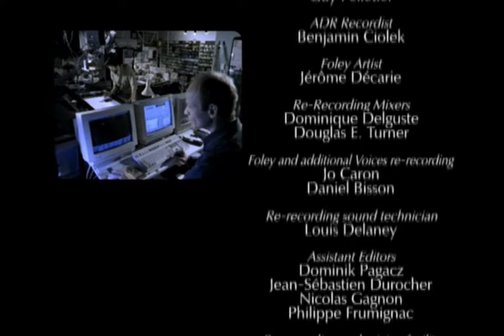The Old Man And The Sea HD Subtitle options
Original DVD/Mp4 1080x720 HD
Subtitle : Englısh, Turkish, France, Spanish, Arabic, German, Russian, italian, Japanese, Persian (Farsi), Greek, Serbian, Indonesian, Portuguese, Slovenian, Bulgarian, Thai (Tayca), hebrew (İbranice), Polish(polski), Chinese

This is one of the greatest Animated film I have ever seen. A wonderful and inspiring adaptation of Earnest Hemingway's story of the same title. Aleksandr Petrov, the one man Army behind this classic adaptation, has achieved so many well deserved prestigious awards for this once in a life time movie that can be made.

The film won many awards, including the Academy Award for Animated Short Film. Work on the film took place in Montreal over a period of two and a half years and was funded by an assortment of Canadian, Russian and Japanese companies.

Director Aleksandr Petrov
Scenario Aleksandr Petrov
Animators Aleksandr Petrov
Dmitri Petrov
Video operator Thierry Fargeau
Producer Bernard Lajoie
Tatsuo Shimamura
Executive producers Jean-Yves Martel
Shizuo Ohashi
Composers Denis L. Chartrand
Normand Roger
Voice actors Gordon Pinsent (English)
Kevin Delaye (English)

Çevrimi yüklü dil paketleri :
The Old Man And The Sea
Yaşlı adam ve deniz
Le vieil homme et la mer
El viejo y el mar
الرجل العجوز والبحر
Der alte Mann und das Meer
Старик и море
Il Vecchio E Il Mare
老人と海
Ο Γέρος και η Θάλασσα
Старац и море
Orang tua dan laut
O Velho eo Mar
Starec in morje
Старецът и морето
پیرمرد و دریا
ชายชราและทะเล
הזקן והים
Stary człowiek i morze
老人與海

Yakında çevrilecek olan diller:
Die Ou Man en die see
Plak dhe Deti
Köhnə Man və dəniz
Starac i more
Ծերունին եւ ծովը
پیرمرد و دریا
Vanhus ja meri
მოხუცი და ზღვა
बूढ़ा आदमी और समुद्र
Az öreg halász és a tenger
Старий і море
Ông già và Biển